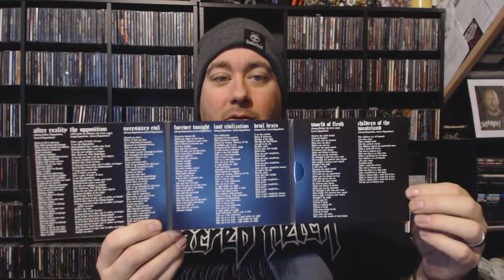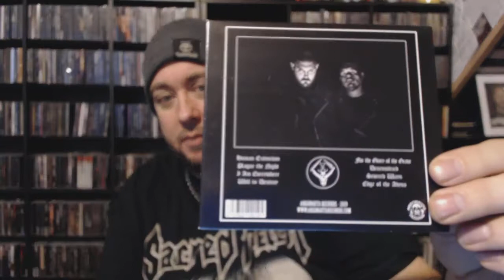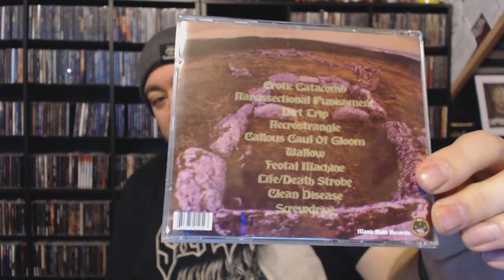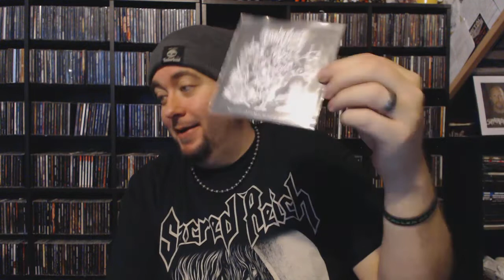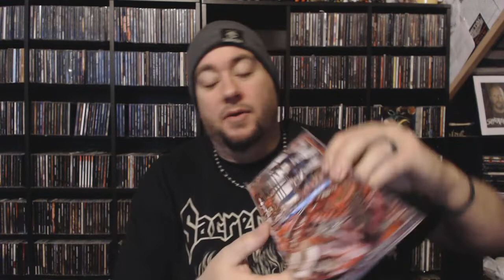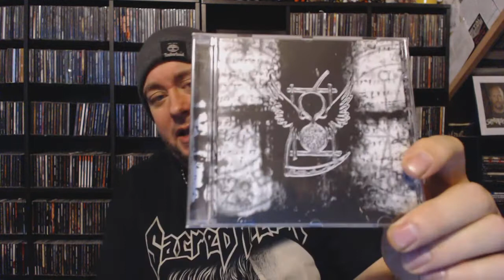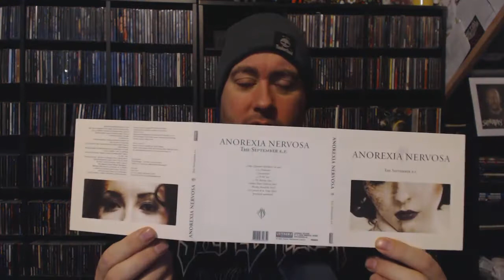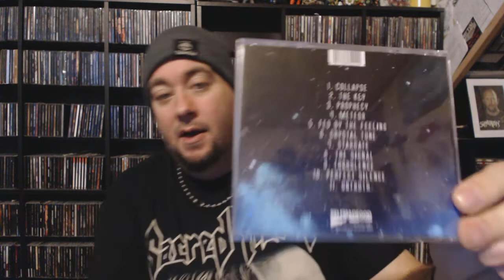Metal CD Collection 7 [An - An]